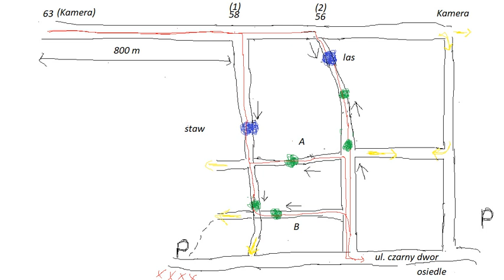Iwona Wieczorek - dwie teorie (podsumowanie po polsku)